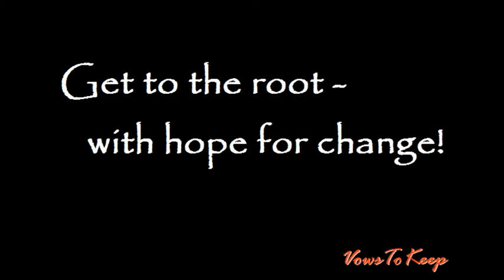VowsToKeep What Were You Expecting Feb 2015